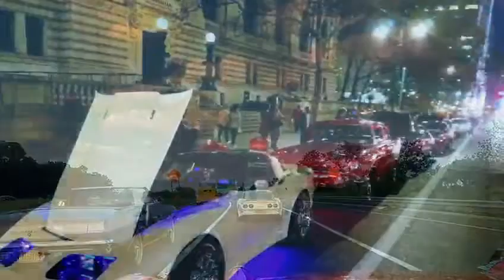Legendary Muscle Cars 2018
Team Legendary is Getting ready to Cruise